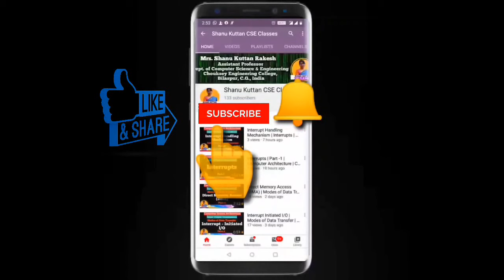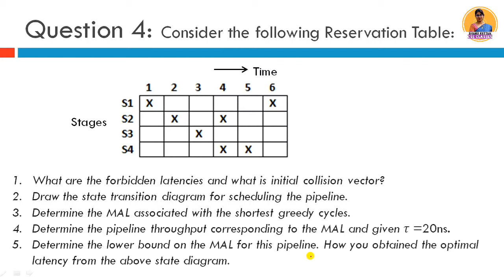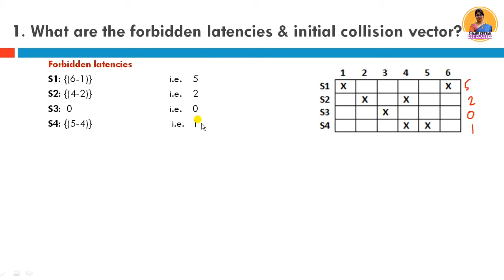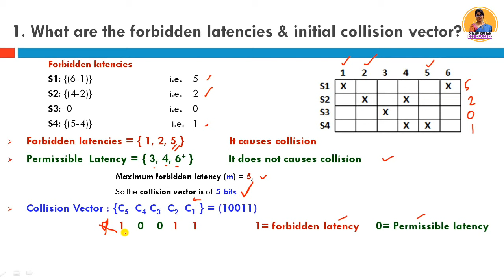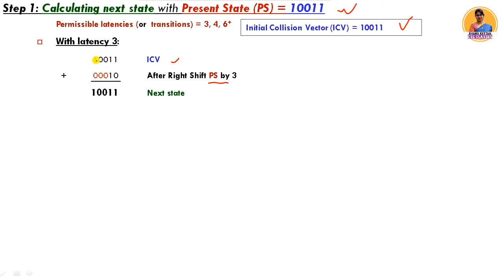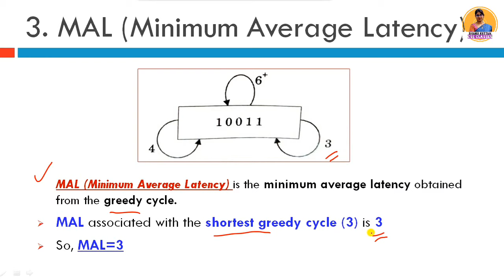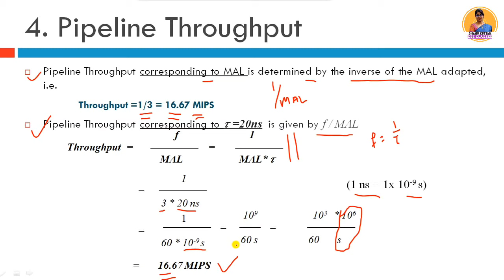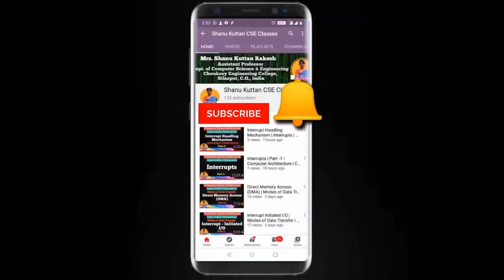Numerical 4 on Reservation Table | Find Forbidden Latency,Collision Vector,Greedy Cycle,MAL | PPC-34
This video explains about Numerical on Reservation Table in Pipelines, non linear pipeline numerical and concepts, General Pipelines & Reservation Table, Non Linear Pipeline Design, Latency Analysis Terminologies & Conflict-free Scheduling, Reservation Table in Pipelines, Collision Vector, Forbidden latency, Permissible Latency, Latency sequence, Latency cycle, average latency, Constant cycle, State Diagram, Simple cycle, greedy cycle, MAL, Minimum Average Latency, Reservation Table Numerical, Problems  on Reservation Table in Pipelines, Questions on Reservation Table in Pipelines

This is lecture 34 on of unit 2 introduction to Parallel Processing and Computing (PPC) or Advance Computer Architecture according to CSVTU bhilai.